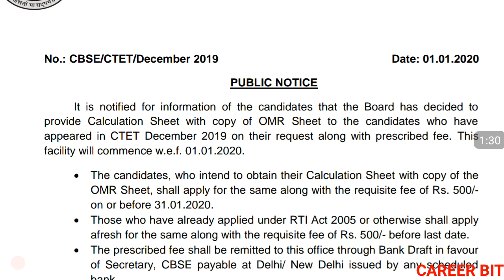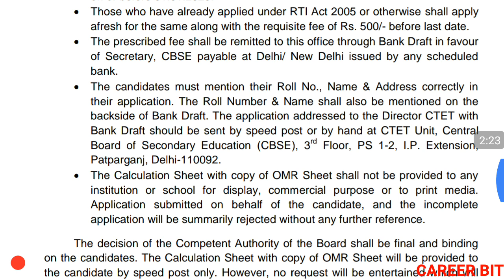CTET EXAM | CBSE PUBLIC NOTICE REGARDING CTET | CTET LATEST NEWS | CTET CURRENT UPDATE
Ctet 2019